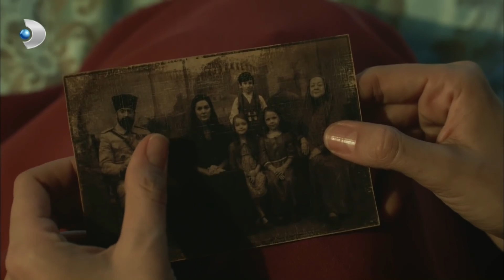Tevfik, Eftelya'ya Umut Veriyor - Vatanım Sensin Özel Bölüm